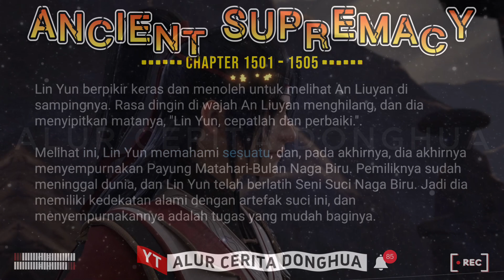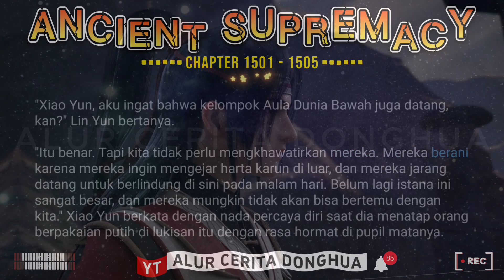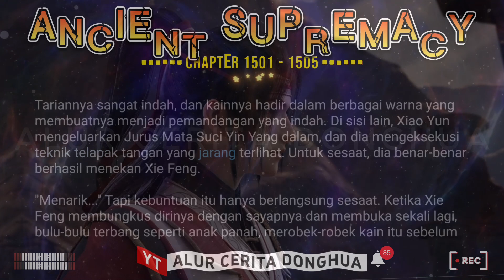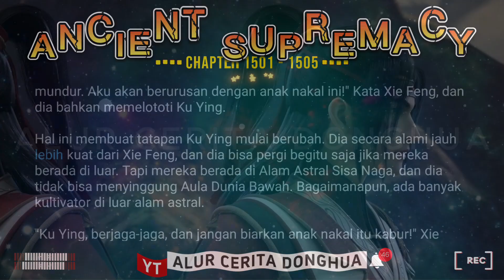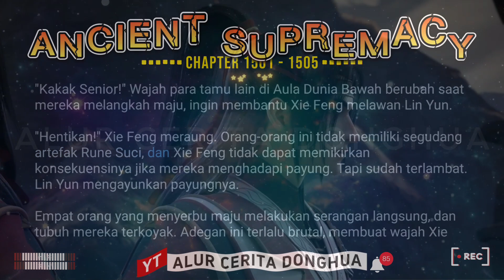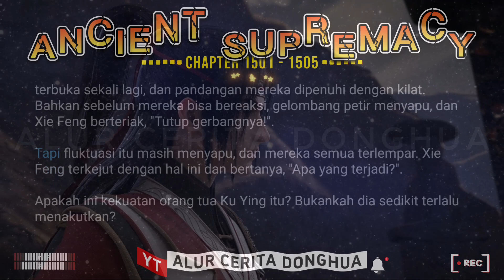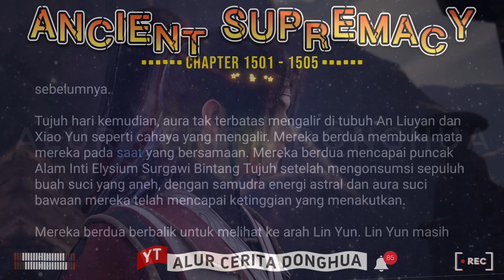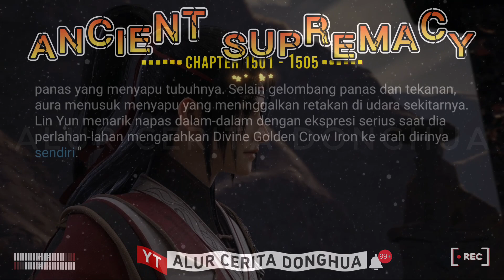🐯 Ancient Supremacy 1501 - 1505【Yi Shi Du Zun】Alur Cerita Donghua Supreme One versi Novel Sub Indo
Episode 1501 - Harta Karun
Episode 1502 - Kekuatan Payung
Episode 1503 - Melawan Xie Feng
Episode 1504 - Mengambil Buah Pembasmi Iblis
Episode 1505 - Memurnikan Besi Gagak Emas Ilahi

🟣 KULTIVASI DASAR 🔥

11🌗Alam Kaisar🔹

🟠 KULTIVASI PEDANG ☄️
1 Niat Pedang
2 Niat Pedang Xiantian
3 Niat Pedang Spiritual
4 Niat Pedang Langit
5 Niat Pedang Cakrawala
6 Niat Pedang Kubah Surgawi
7 Niat Pedang Cahaya Ilahi
8 Niat Pedang Matahari Cerah
9 Niat Pedang Kehancuran Surgawi

🔆 Kultivasi Spiritual 🔆
- Spiritualis
- Spiritualis Orang Suci
- Spiritualis Surgawi

Jiwa Bela Diri Turunan :
➡️ Naga Aurora
➡️ Qiongqi (Harimau Bersayap)
➡️ Ular Terbang
➡️ Kunpeng
➡️ Naga Bersayap
➡️ Phoenix Iblis
➡️ Roh Nether
➡️ Ghoul Null